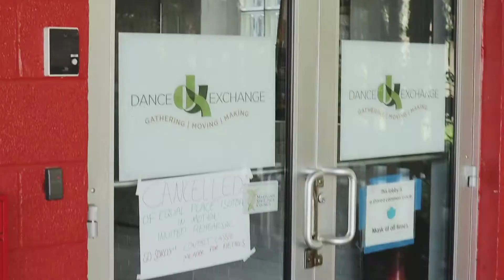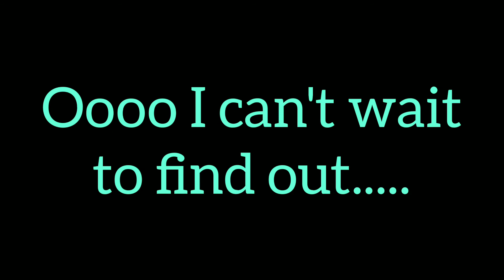My first aerialist silks class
I'm collaborating with dance professionals. I want to learn different styles of dance and what strengths are necessary to be great in that genre. I am talking to professionals about their journeys, injuries they may have encountered along the way, and what they love the most about their dance style. Starting with aerialists. I decided to take an Intro to Silks Class at the Dance Exchange in Takoma Park, Maryland with Aerial Candy Fit.